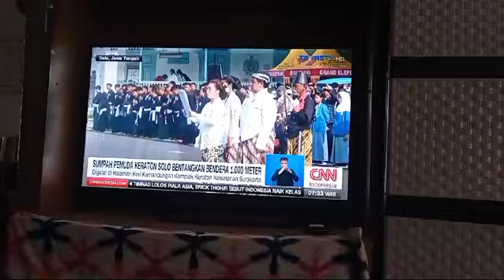Sumpah Pemuda Kraton Surakarta TV